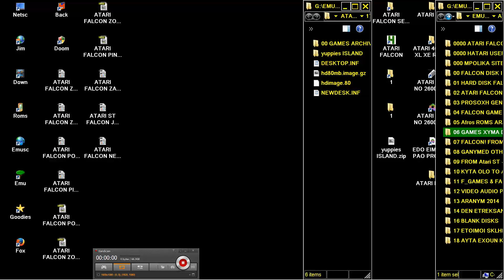ATARI FALCON Yuppies Land PROBLEM